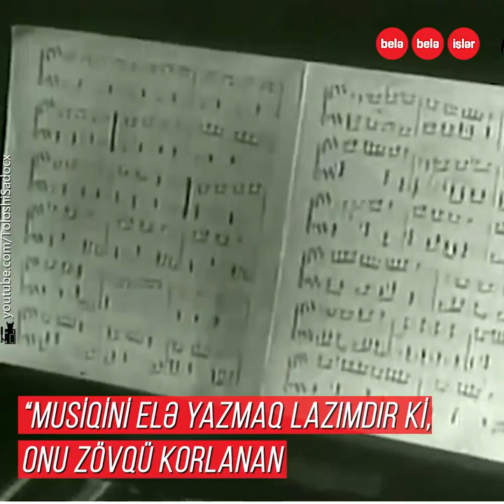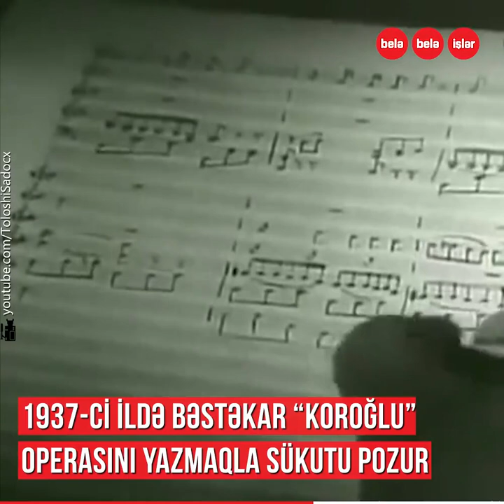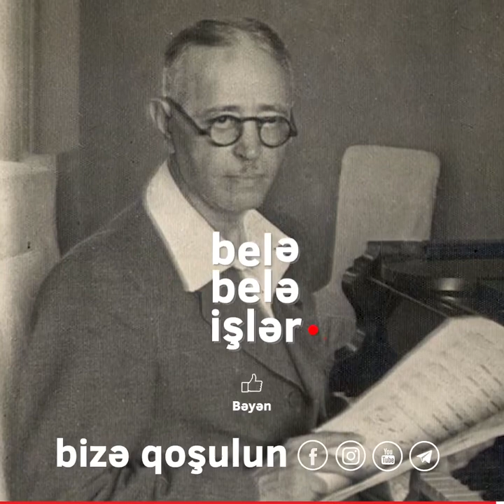Üzeyir Hacıbəyovu ermənilər necə şərlədi?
“Mənim övladım yoxdur, əsərlərim mənim övladlarımdır. Heç kimin onlara toxunmağa ixtiyarı yoxdur”

18 sentyabr dahi Üzeyir Hacıbəyovun doğum günüdür.
Ermənilərin şərlədiyi bəstəkar onlar haqqında nə demişdi?